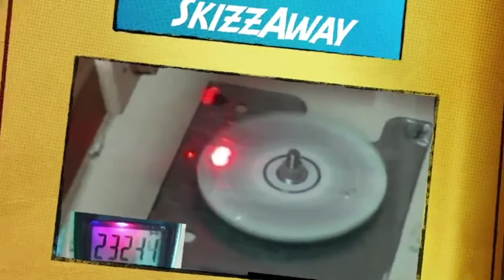Living, Loving Adrenalina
Hard-Boiled Parade of Mash-up Goldies: LivingLoving Maid/Adrenalina